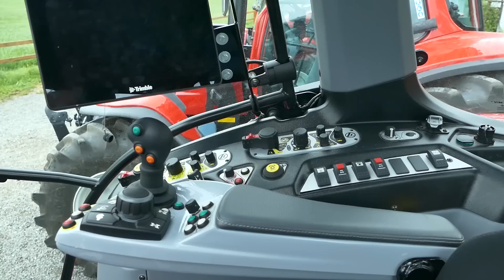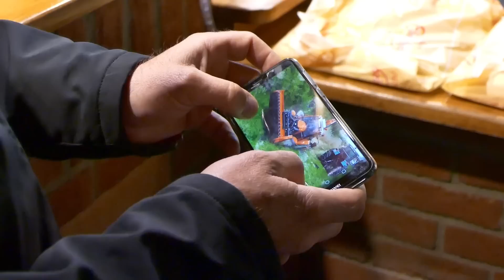Lindner High-tech im ländlichen Raum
Die Reportage beschreibt den zweiten Tag des Lindner Events in Halver.
Die Fa. Lindner stellt Trecker und andere Fahrzeuge für die Land-, Forst- und Kommunalwirtschaft her.
Der Gebietsverkaufsleiter für Westdeutschland, Mathias Hedfeld, hat mit seinem Team ein Event der besonderen Art auf die Beine gestellt.
In dieser Reportage geht es rund um diesen Publikums- und Fachbesuchertag.

Besonderer Hinweis:
Trotz der Nennung von Namen und Produkten ist dies KEINE Werbung, sondern eine unbeeinflusste Reportage.
Werbung wird kenntlich gemacht.

Produktion:
Wilfried on Tour